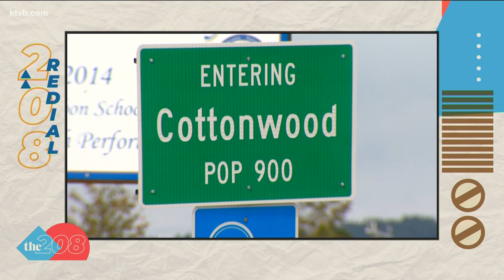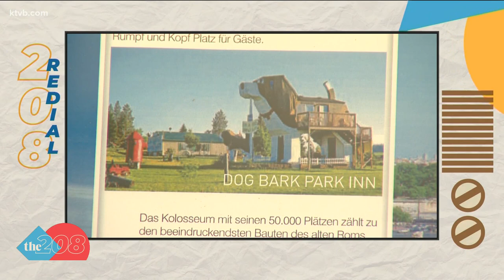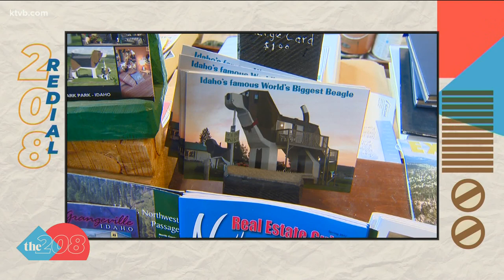208 Redial: Sleeping in the dog house... literally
To celebrate International Dog Day, we're looking back at the iconic Dog Bark Park Inn in Cottonwood, Idaho for this edition of 208 Redial.